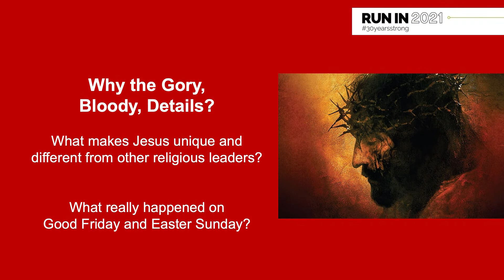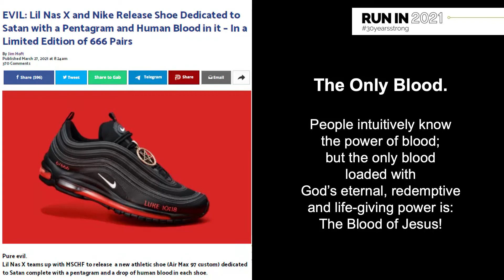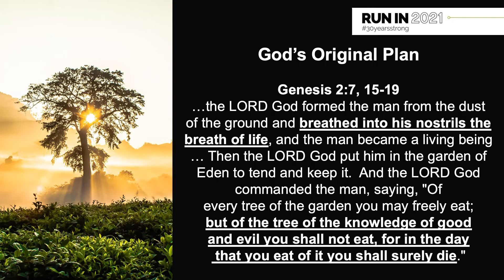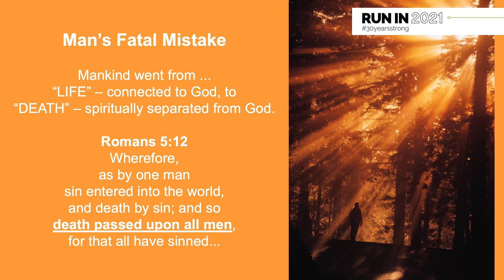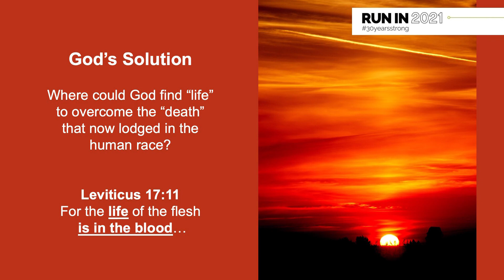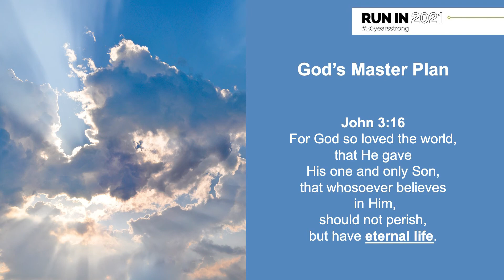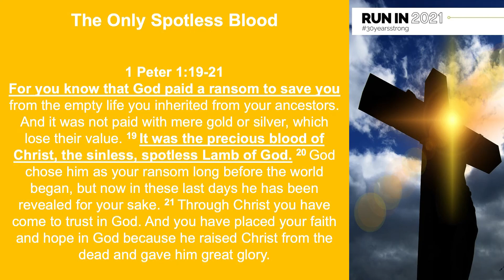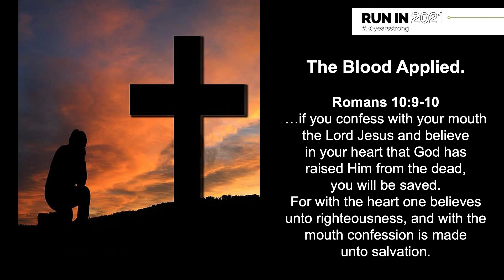Why the Gory, Bloody Details? | Pastor Beth Jones